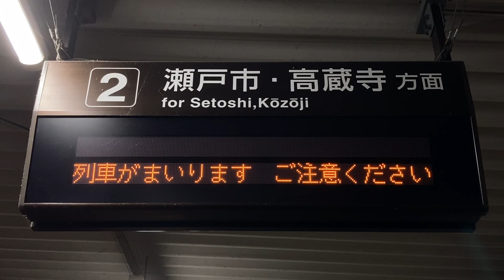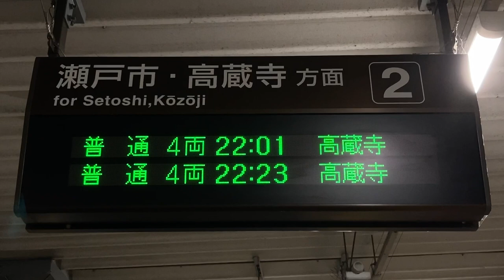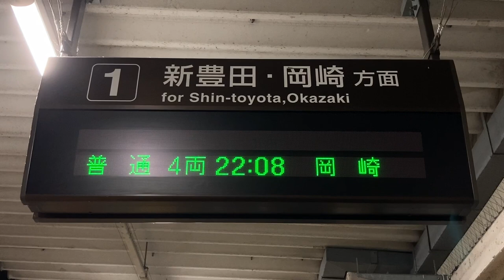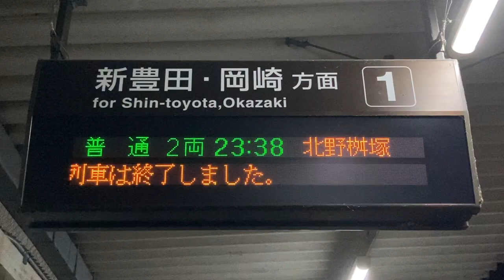【カルチ 明朝体16x16 スクロールフォント確認用】愛知環状鉄道 八草駅 発車標(LED電光掲示板)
2:34 瀬戸市方面最終列車です
2:53 本日の岡崎行きは終了しました
3:26 改札口